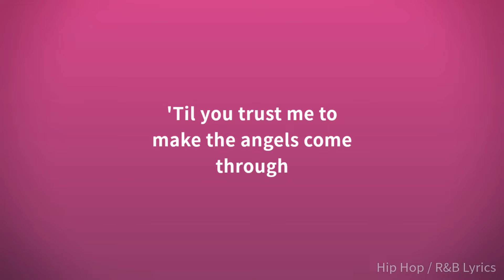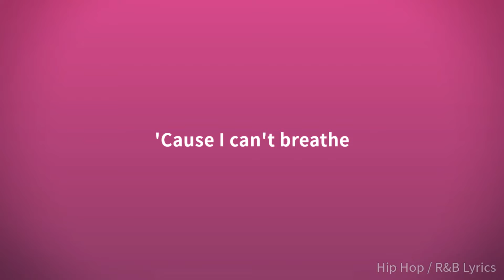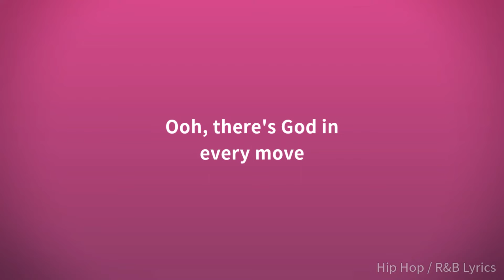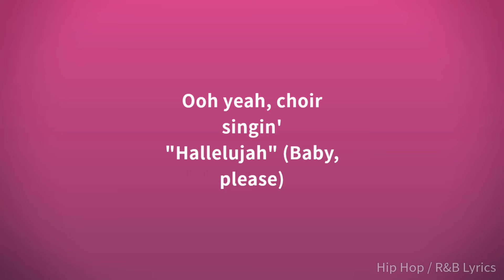Camila Cabello - Living Proof (Lyrics)